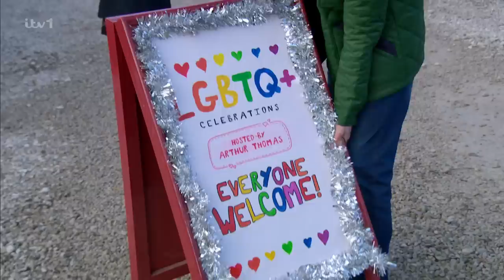Arthur & Marshall 27th February 2023